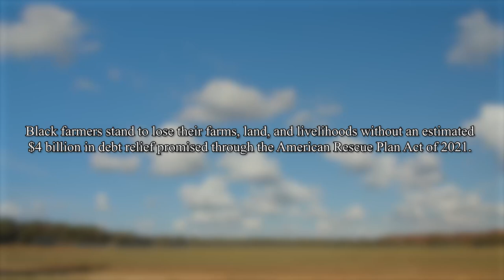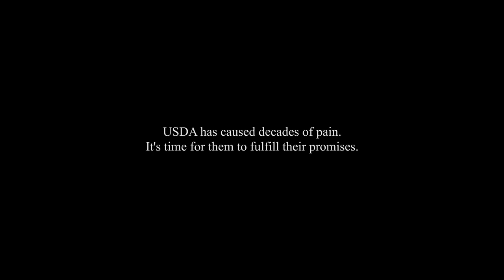Black Farmers: Standing with Black Farmers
After decades of the longstanding racial discrimination in administration of the United States Department of Agriculture’s (USDA) loan programs, Black farmers stand to lose their farms, land and livelihoods without an estimated $4 billion in debt relief promised through the American Rescue Plan Act of 2021.